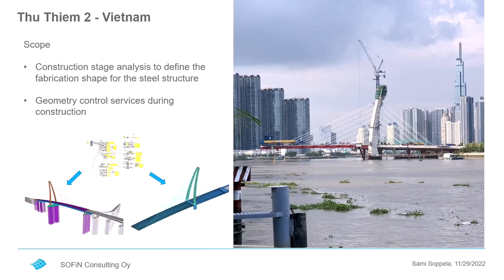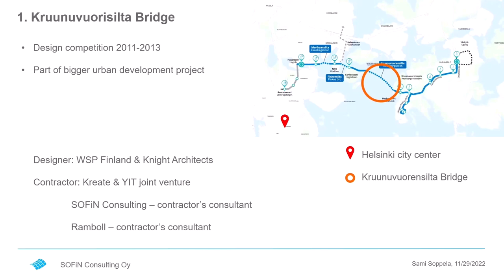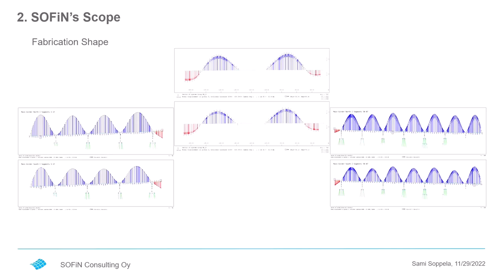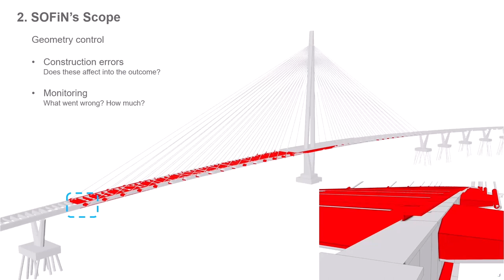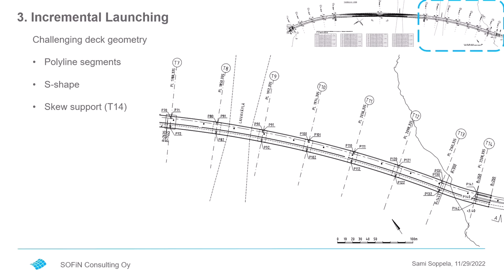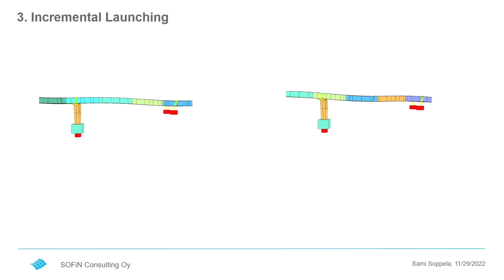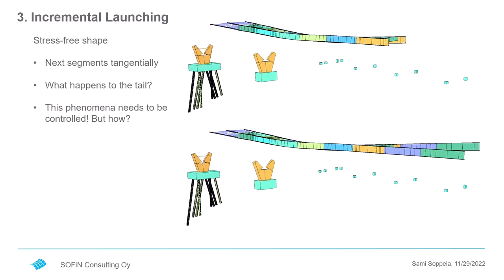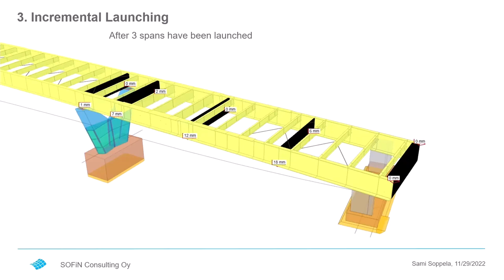Launching Analysis of Steel Girders - Grasshopper & SOFiSTiK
Kruunuvuori Bridge superstructure for approach spans is curved (S-shape) in plan and made of straight girder segments (geometry is polygonal).
Incremental launching for such a structure sets some challenges for erection control which has been solved by the BIM approach utilising IFC format models.
SOFiN Consulting at the SOFiSTiK User Conference 2022 in Oslo.